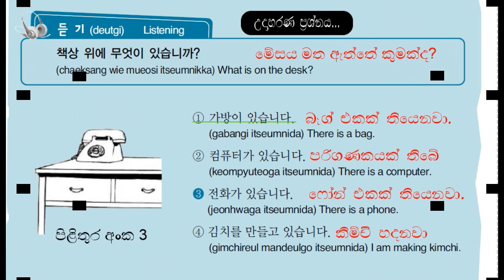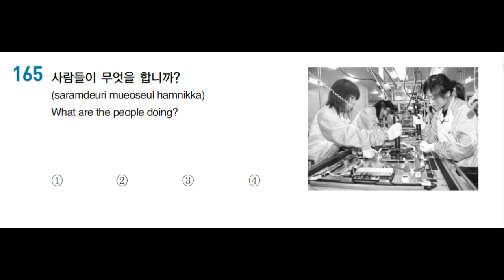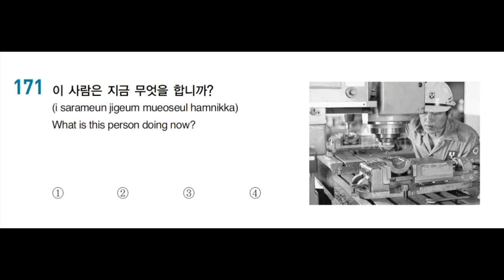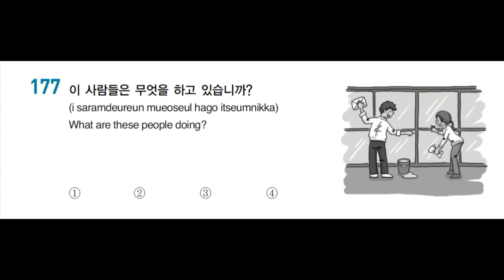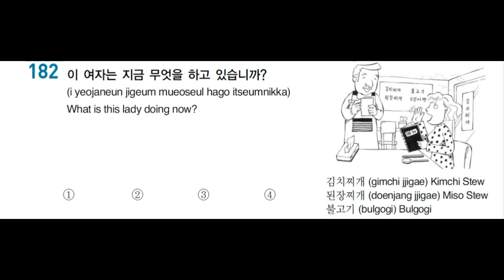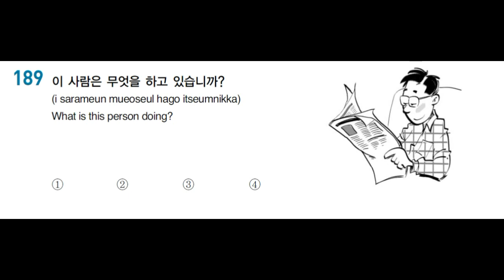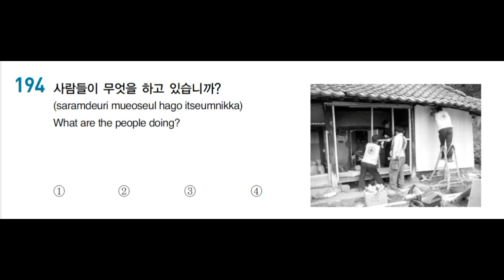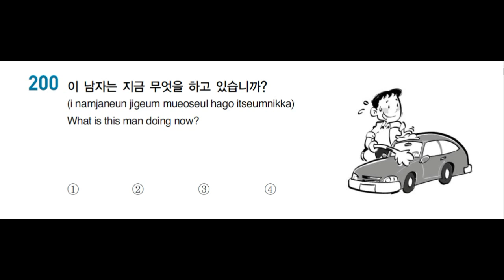Listening sample exam 02,සවන්දීමේ මේ ප්‍රශ්න ටික කරලා බලන්න.රූප සටහන්.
Answer is included at the end of the video
පිළිතුරු විඩියෝවේ අවසානයේ ඇත.

EPS TOPIK SAMPLE EXAM 2022/23 QUESTION NO 161 TO 200
"LISTENING" EPS-TOPIK EASY  2018 TO 2022 NEW MODEL EXAM QUESTION PAPER 2020 | EPS TOPIK "PRE-EXAM" PAPER
"සවන්දීම" EPS-TOPIK විභාග  2018 සිට 2022 දක්වා නව ආදර්ශ විභාග ප්‍රශ්න පත්‍රය 2020 | EPS TOPIK "පෙර විභාග" ප්‍රශ්න පත්‍රය.
සියලුම ප්‍රශ්න වෙත පිවිසෙන්න.